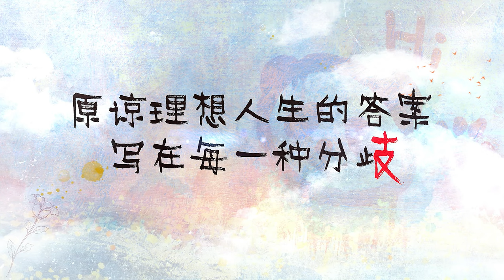《故乡，别来无恙/There Will Be Ample Time》“返乡在即”版预告丨任素汐 李雪琴 史策 王子璇【捷成华视偶像剧场】